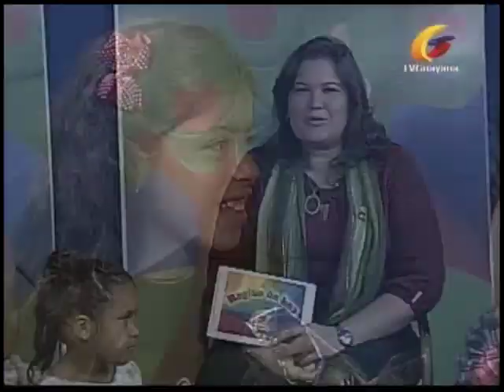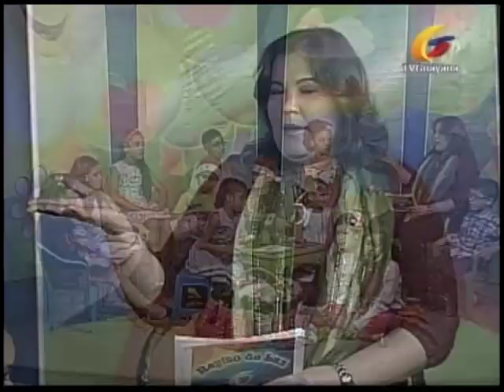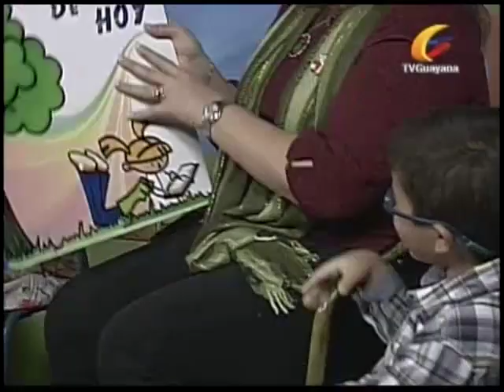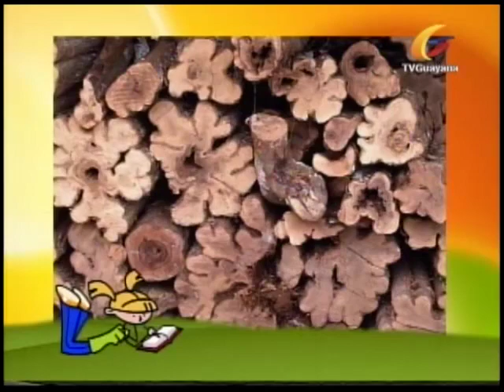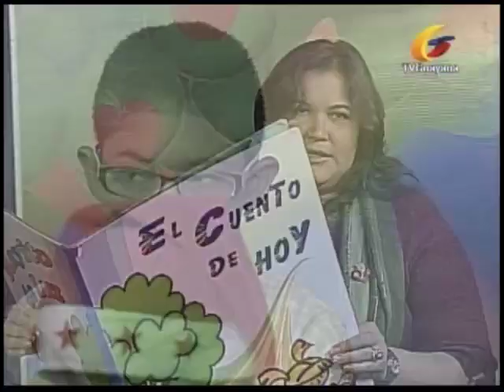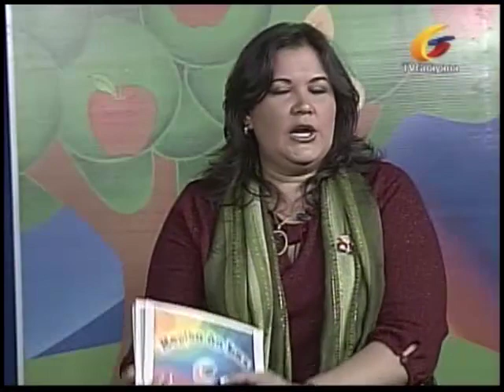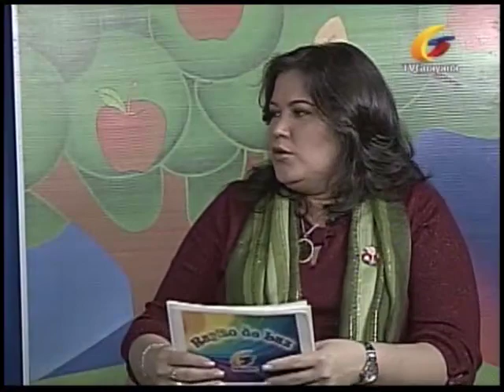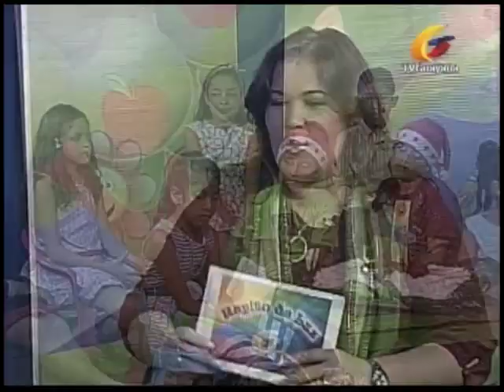Rayito de Luz 108 Programa Especial Navidad 2014